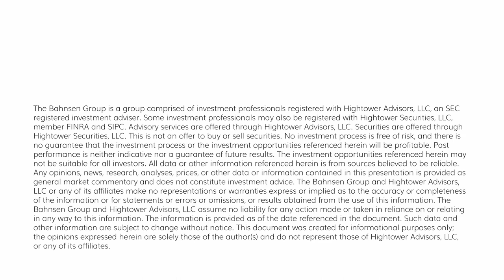The DC Today - Tuesday, February 7, 2023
Lots of chatter from Fed Governors these days with Kashkari saying we need higher rates for longer, Bostic in Atlanta saying January’s jobs report speaks to another rate hike (which was already priced in), but now today Jerome Powell basically reaffirming his message of last week, which is one of an imminent pause.  Right now, we see a 91% chance of a quarter-point hike at the next meeting and a 70% chance of one more quarter-point hike after that.

A long-form missive that covers evergreen truths and economic principles (published every Friday).